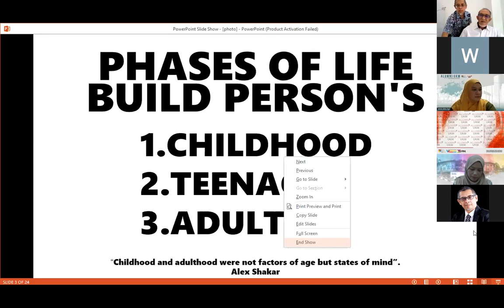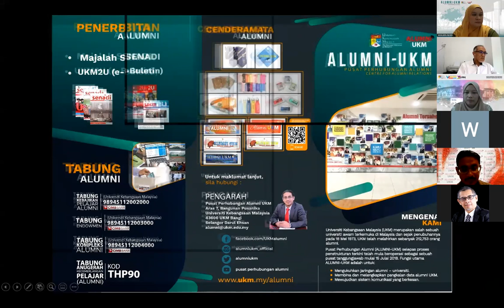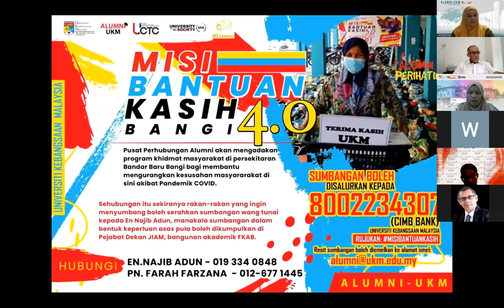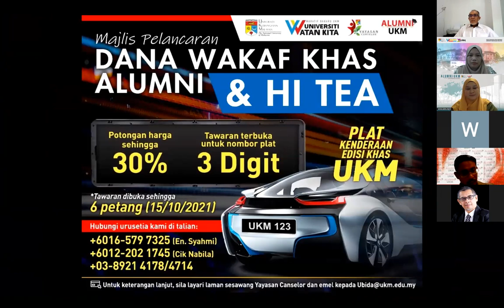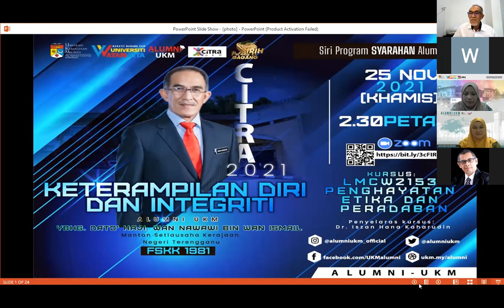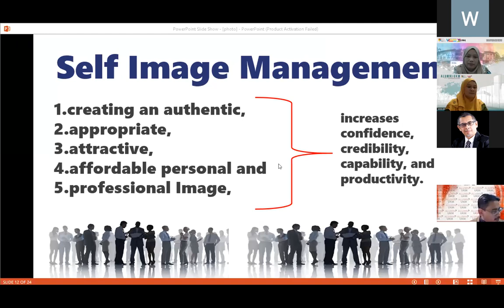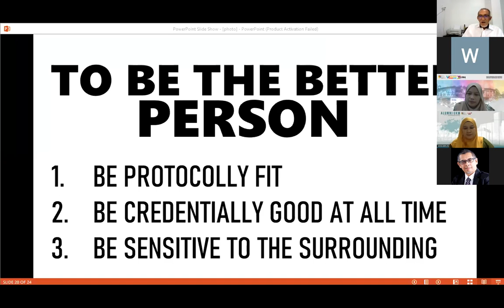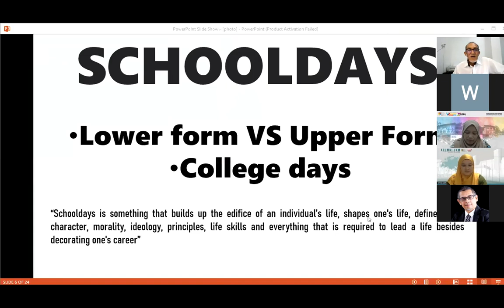SIRI SYARAHAN ALUMNI SIRI 8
Selesai siri kelapan Syarahan Alumni yang menampilkan YBhg. Dato' Haji Wan Nawawi bin Wan Ismail (FSKK 1981) dengan kuliah bertajuk 'Keterampilan Diri dan Integriti'.